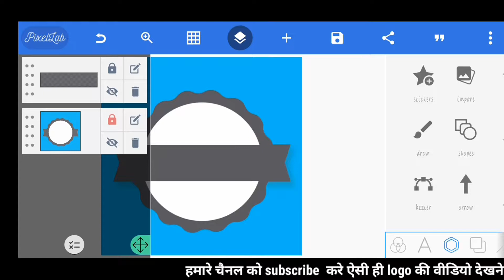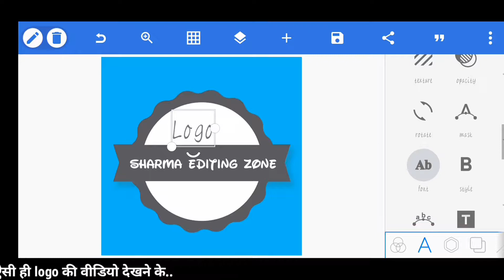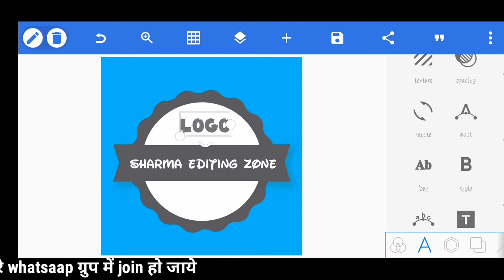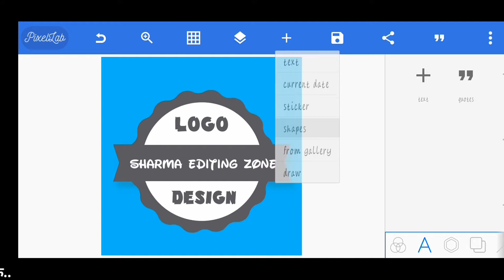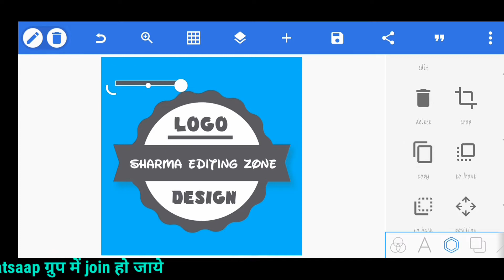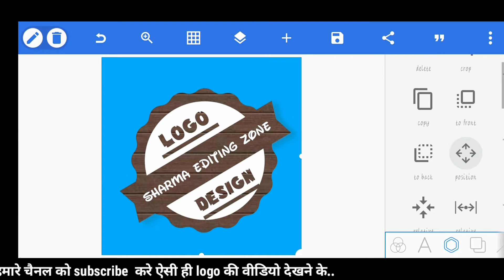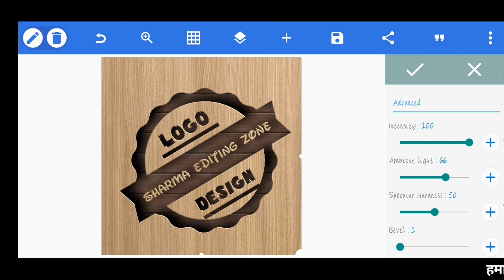how to make logo in pixellab|| woodcutting design logo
| woodcutting design logo
sharma editing zone ,logo kaise banaye
logo banaye phone se
made logo
pixellab me logo kaise banaye
pixellab me logo editing
logo banaaye phone se
logo banaye
logo professional design

logo kaise banye
how to make logo any android phone
, made logo ,
professional logo banaye
pixel lab se logo kaise banye
pixel lab me logo editing kaise kare
logo design
branded logo
professional logo